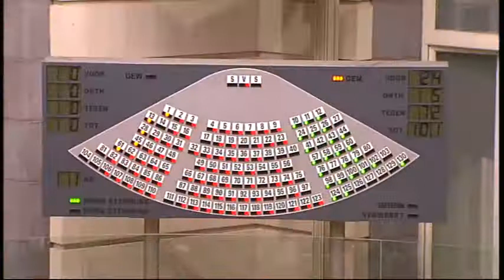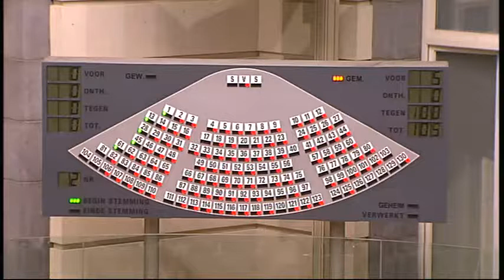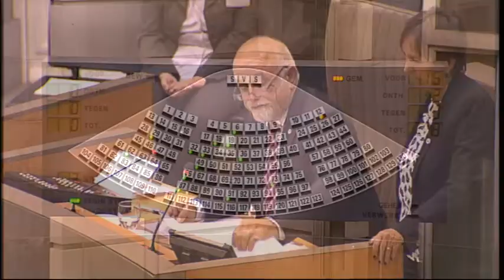22-10-2014 - middagvergadering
Plenaire middagvergadering nummer 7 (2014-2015)